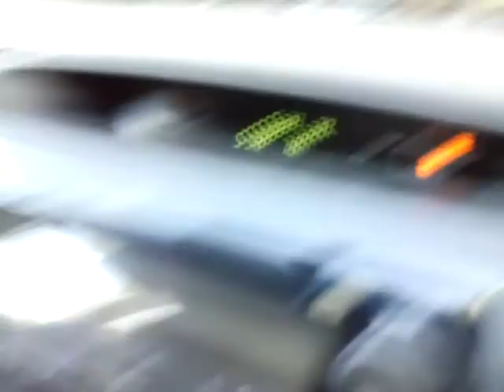kite in a hurricane ep. 9 "Brakes, Breaks, and Broken"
A good buddy of mine and myself replace brake pads and bleed the system.  Anything that could have gone wrong, went wrong.  Fun day nevertheless.  The piston on the caliper got misaligned and we didn't know, so it made for some interesting problem solving dynamics that I've experienced in ministry.  Probably going to blog about it soon.